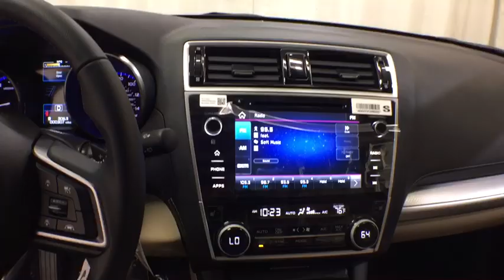2019 Subaru Outback Troy, Colonie, Glenville, Clifton Park, Saratoga Springs, NY K3366510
Crystal White Pearl New 2019 Subaru Outback available in Troy, New York at Carbone Subaru of Troy. Servicing the Colonie, Glenville, Clifton Park, Saratoga Springs, NY area.

BACK-UP CAMERA, ALL WHEEL DRIVE, HEATED FRONT SEATS, LANE DEPARTURE WARNING, BLUETOOTH, MP3 Player, BLIND SPOT MONITORING, KEYLESS ENTRY, 32 MPG Highway, SAT RADIO, ALLOY WHEELS.The 2019 Subaru Outback is built to take you to places youve never been. The Outback features up to 108.1 cubic feet of spacious passenger room and a stylish cabin for a refined feel and enhanced comfort. The interior features premium, soft-touch materials and stitched dash and door panel trim. Standard roof rails with integrated crossbars provide additional cargo-carrying capability and can fold away when not in use. The Outback comes standard with 60/40 split-folding rear seatbacks that provide flexible cargo space. In addition to an efficient 175hp SUBARU BOXER engine with up to 32mpg, the Outback also features an available 256hp 6-cylinder engine for more performance and hauling power. Both engines boast a horizontal layout offering natural balance and a low center of gravity and combine with Symmetrical All-Wheel Drive for exceptional stability, impressive efficiency and a quick response to driving conditions. Conquer almost any terrain with 8.7in of ground clearance and standard X-MODE, which optimizes the Symmetrical All-Wheel Drive system for maximum traction on slippery surfaces. X-MODE also incorporates Hill Descent Control for stability and confidence when descending more difficult grades. Vehicle Dynamics Control (VDC) with Active Torque Vectoring helps provide sharper, more stable handling. The Outback offers a range of convenient features including STARLINK app access, Apple CarPlay and Android Auto compatibility, Pandora integration, smartphone integration, navigation, SiriusXM Radio, and moreYoull also find a comprehensive suite of safety features such as high beam assist, driver assist technology, pre-collision braking, and more.